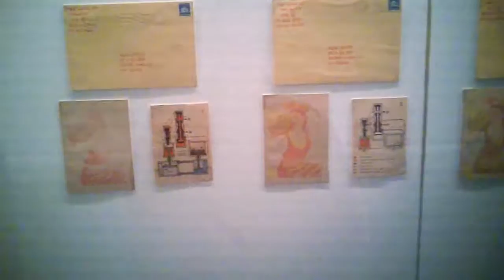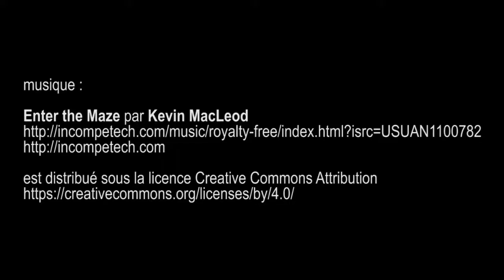Carl Andre, Sculpture as place (1958-2010) , musée d’Art moderne - Paris 2017